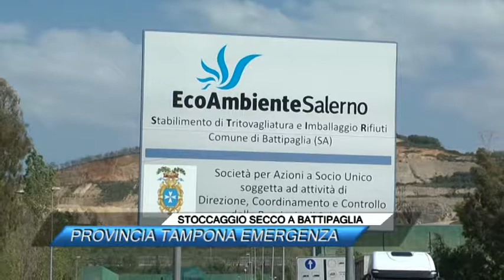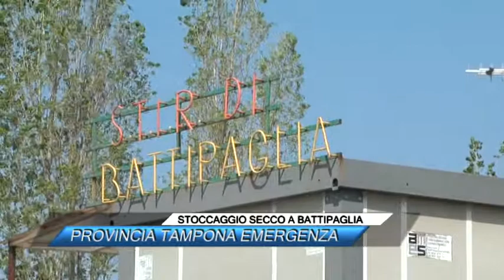STOCCAGGIO SECCO A BATTIPAGLIA, PROVINCIA TAMPONA EMERGENZA